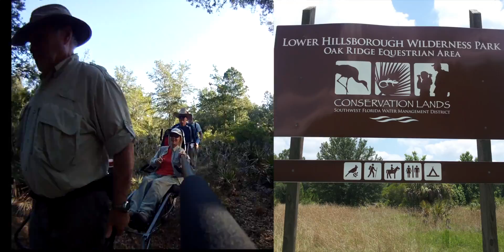TrailRider test run Oak Ridge Tract, Lower Hillsborough Wilderness Preserve, Equestrian Trail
The wonderful folks of the Suncoast Chapter of the Florida Trail Association take the TrailRider out for a whopping 6mi test drive on what turns out to be a very challenging equestrian trail complete with lots of hog damage, palmetto roots and cypress knees. Proof that the TrailRider can go where no other machine can! Thanks so much, Suncoast Chapter!